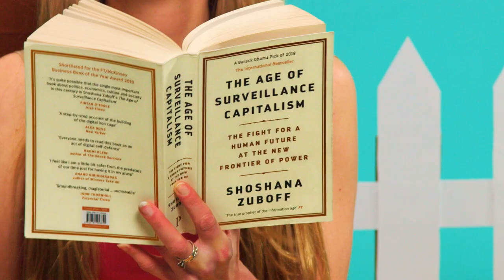SICK VISOR - Happy Pessimistic People Person Introvert (Official Music Video)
Sick Visor is dumb music for grown-up children from Melbourne, Australia.

Listen to our debut single Happy Pessimistic People Person Introvert out now.

Music Video by @aecreative_space
Artwork by Britt Manning
Mixed & Produced by Alex Moses
Mastered by Andrew Edgson at Studios 301

Lyrics:

When I look outside I don't see the sun, it's always raining down on everyone
I love my friends but I get tired of words, cause I'm a happy pessimistic people person introvert
Got a zest for life but I can't get out of bed, I haven't replied to that message that you sent
There's a party but I think my throat hurts
Cause’ I'm a happy pessimistic people person introvert
I'm a happy pessimistic people person introvert

I don't know why, I'm like this
I feel like the world is water and I'm a not a little fish
But I'm proud, of my best and worst

I've got a crush but I need time alone, it's easier to repeat the same shows on TV
I said I'm almost there but I'm still getting dressed, I cleaned my car but still my brain's a mess

I can't wait to leave at 10pm and surf the internet

I love my life but sometimes it sucks, and I stay inside when it gets too much
And you love me despite my best and worst,